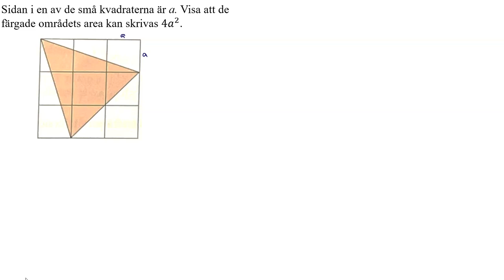Ma1abc Vux 2429 Matematik 5000+ 1abc Vux för reviderad ämnesplan